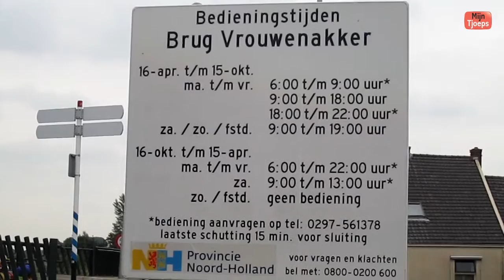Vakantie in Park Zomerlust 2015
Bas en Ria zijn twee weken op vakantie in een bungalow van neef Bart op Park Zomerlust in Zevenhoven.